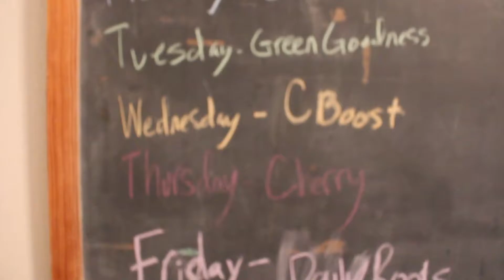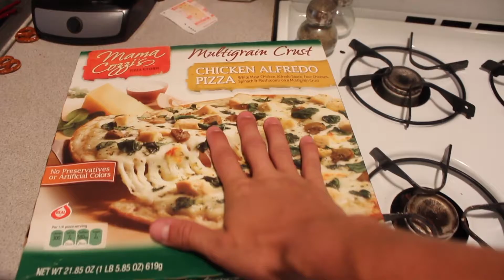My Brothers a RockStar (LITERALLY)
My brother is definitely going places, I'm just excited to see where.